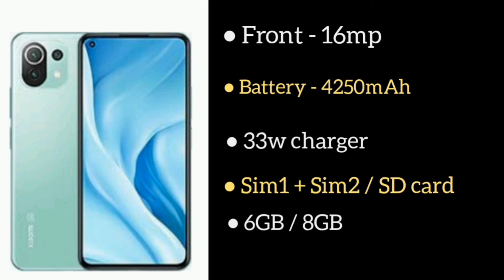Mi 11 Lite Price in india